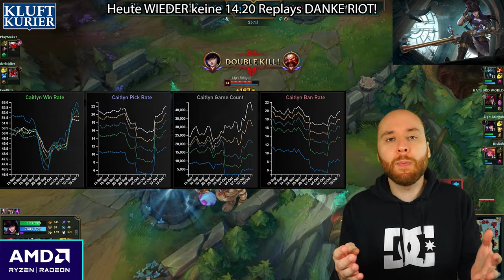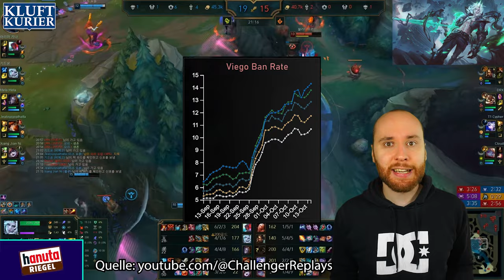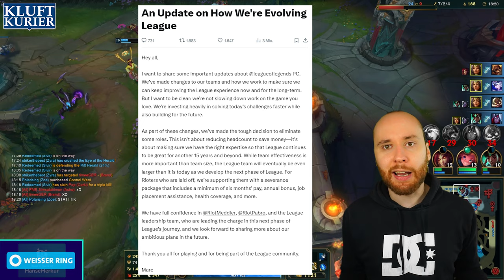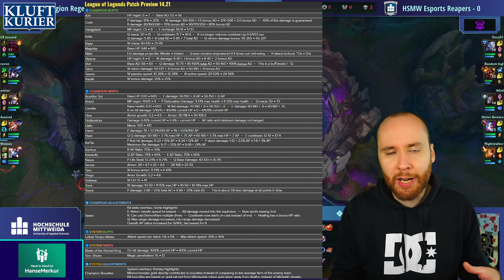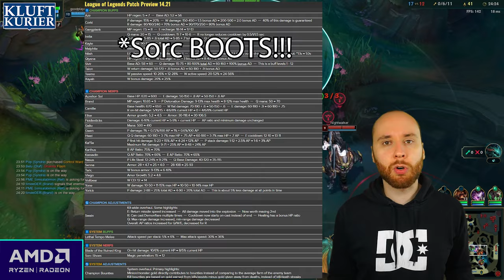Elise=55% Winrate | Kluftkurier #38 | LoL News, Trends und mehr!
ACHTUNG: Ab Sofort läuft jeglicher Educational Content NUR NOCH auf dem neuen Uniliga Esport Campus Kanal, auf dem es NUR Educational Content gibt (Kluftkurier, Rift Report, etc.)

0:00 Intro
0:05 Höhenflug der Woche
0:30 Abfalleimer der Woche
0:56 NOPE der Woche
1:20 Broken Pick der Woche
1:52 Rune der Woche
2:10 Fail der Woche
3:05 Trick der Woche
3:34 Was macht eigentlich Riot?
4:31 EXTREM WICHTIGE Info & Outro